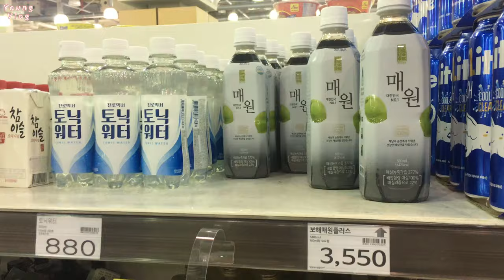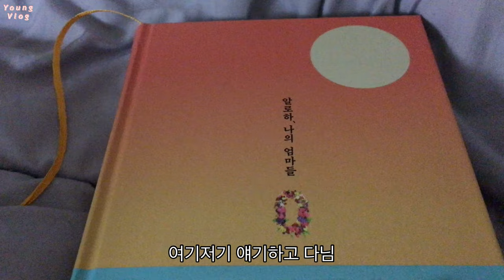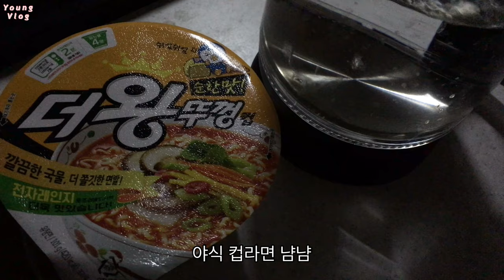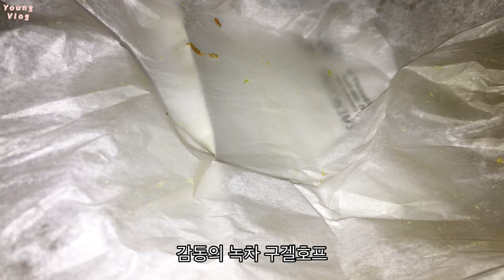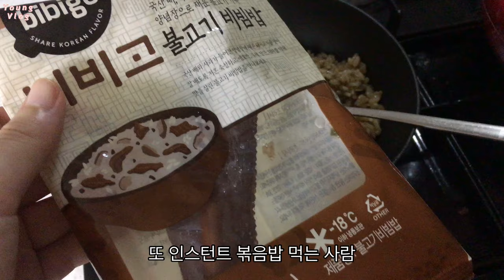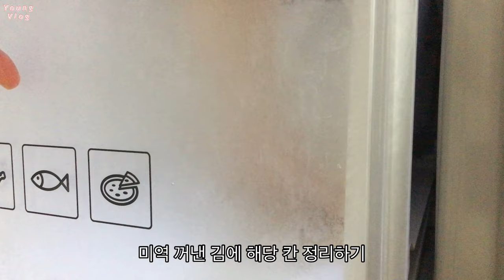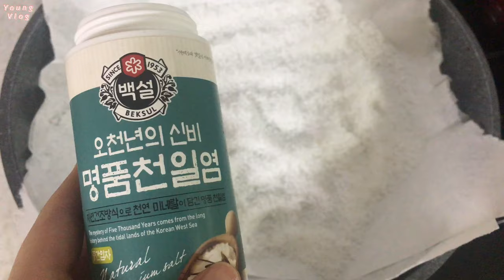일상 브이로그🥳 내 잔칫날과 집들이 / 미역국 / 수박화채 / 대하소금구이 /새우버터구이 / 파자마 / 수영복 / 삼첩분식 / 미역국